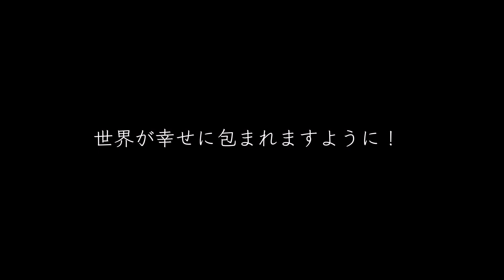宮崎名所259 延岡市 小野神社⛩ 県文化財指定の石造六地蔵幢✨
いつも横目で見ながら、スルーしていましたが、ついに参拝！
感謝の気持ちを伝えました。
素敵な神社です。✨

宮巡より

勧請年月日は不詳であるが、応仁年間（1467）小野町山内家の祖先神、国常立命を勧請し、鎮祭したものであると言う。このため、今日に至るまで、毎年六月二十三日と十一月二十三日の両祭日にには、主に山内家において祭事を執り行ったと言われている。
明治四年、当社は村社に列せられ、現在では小野町の産土神として、参拝する者が多くなっている。
境内には遺跡が多く、大正五年故鳥居龍蔵博士が発掘したミサキ森古墳の粘土棺、製銅遺跡などとともに、県文化財指定の石造六地蔵幢で知られる。この六地蔵幢は、天神社にあったもので、弘治三年（1557）の銘があり、現在は内藤記念館に移されている。